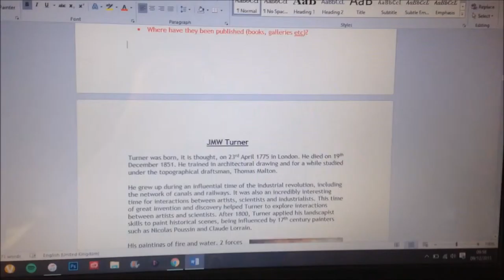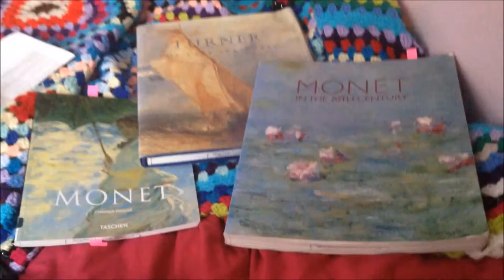Artist Research // Vlogmas Day 9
See what I got up to on day 9 of Vlogmas!